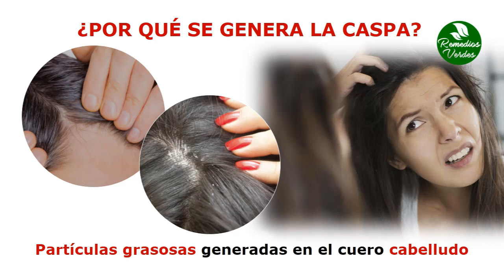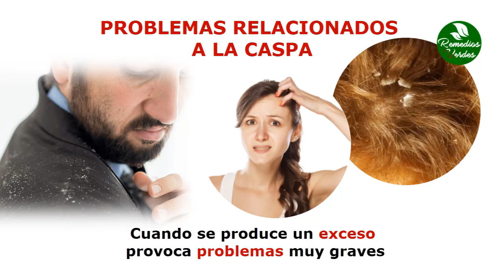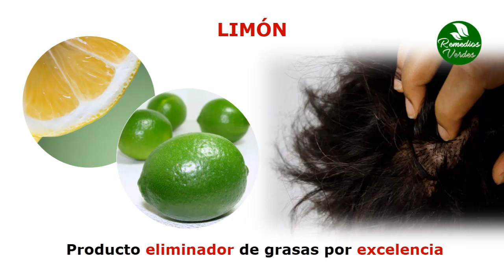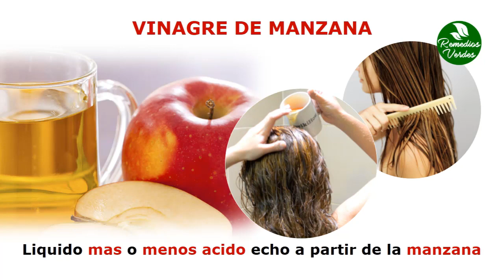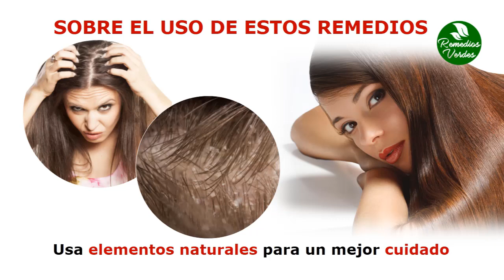Remedios Caseros Para Quitar La Caspa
El día de hoy les vengo a traer unos tips que de seguro les servirán si es que están presentando problemas con la caspa. Pues este es un problema muy común que afecta a gran cantidad de personas al rededor del mundo.

Pero por suerte es muy sencillo de eliminar usando remedios caseros como los que te mostraré a continuación. Te invito a ver cordialmente el siguiente video.